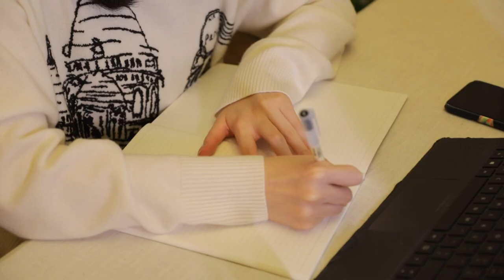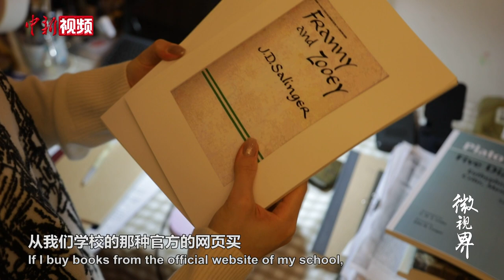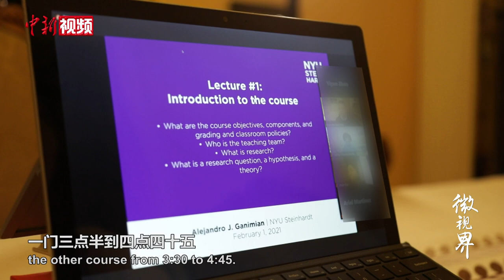看北京女孩“就地留学”昼夜颠倒的日常：磨砺带给我未来的底气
赵一芸是一名美国纽约大学的大三学生。受疫情影响，她无法出国完成学业，只能留在北京的家中“就地留学”。等待她的是将近13个小时的时差、昼夜颠倒的生活和充满变数的未来。然而，这段特殊的留学经历也给她带来了收获和成长。（编导：孙恒业 摄像：王潮）